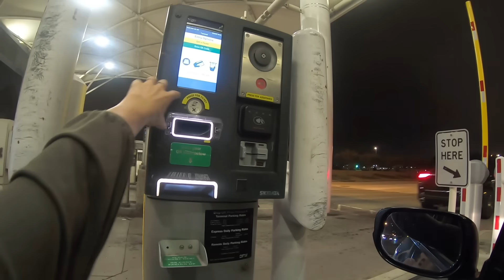DESPEDIDA COM GRATIDÃO E HOMENAGEM, REALIZEI O MAIOR SONHO DA MINHA MÃE!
COMENTE!
AMAMOS VOCÊS!v